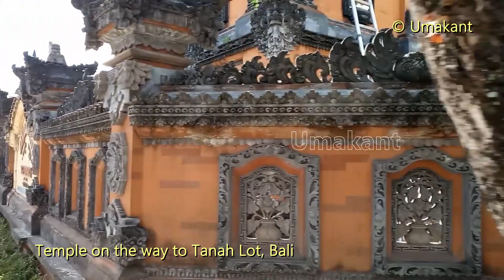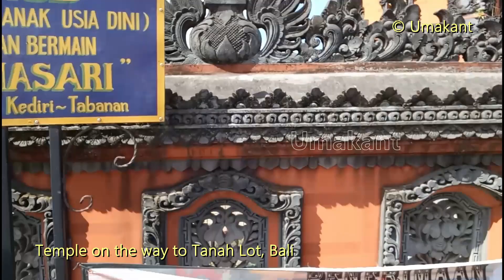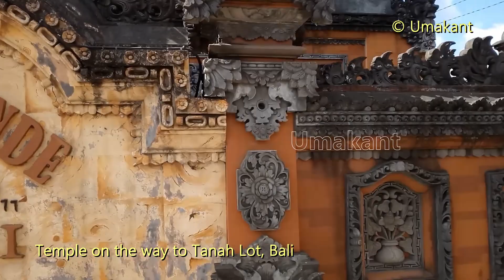Bali Roadside temples on the way to Tanah Lot- Indonesia Experience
After visiting Alas Kedaton Monkey Forest we visited to Tanah Lot temple. Tanah Lot is the most popular Hindu temple of Bali Island. On the way we halted at 2 roadside temples, which you can see in the video. These roadside temples are also quite interesting, though these are nothing compared to Tanah lot. Bali is an island full of temples.